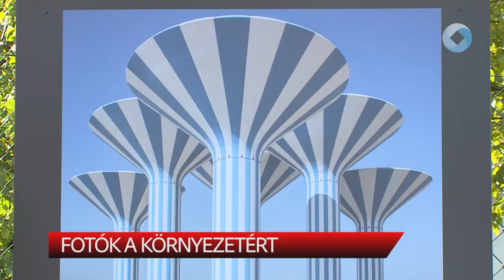Fotók és a környezet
A természetvédelem fontosságára hívja fel a figyelmet a Csákváron nyíló FotoKozma Fotó Fesztivál. A nemzetközi fotókiállítást csütörtökön nyitották meg a közönség előtt.